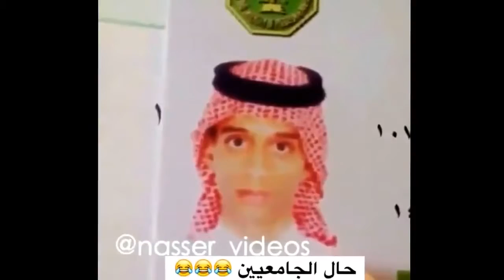حال الطلاب الجامعيين ههههههههههههههه [ فيديوهات جميلة ، عجيبة ، محرجة أحيانا 2015 ] [ الجديد 2015 ]